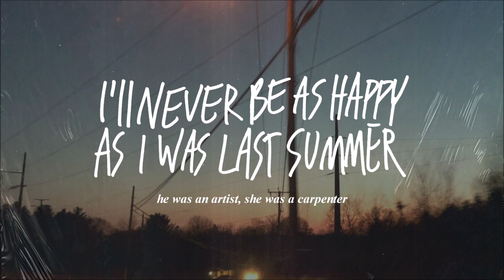he was an artist, she was a carpenter - ghostfreehomes.com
preorder the new album: